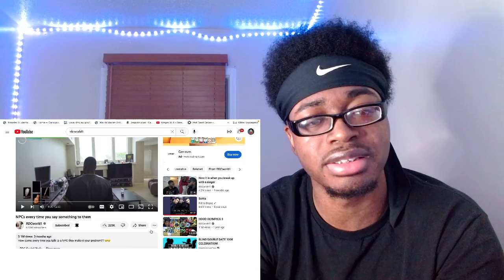RDCWorld1 | NPCs everytime you say something to them REACTION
Rdc just can't miss real shit